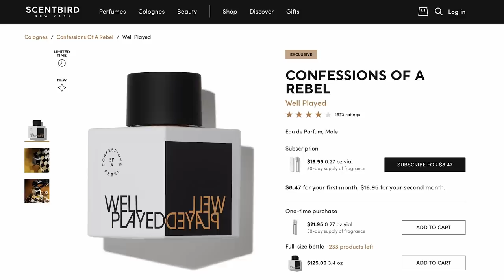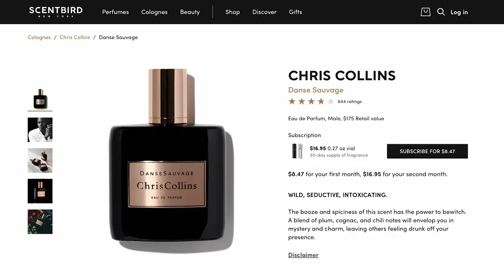What Did Ancient Rome Smell Like?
Ancient Rome smelled like...well, feces. But it was also redolent of other things...

Chapters:
0:00 Introduction
0:59 Via Appia
1:38 Tombs and shanty towns
2:50 The Roman mob
3:27 Scentbird
5:02 The streets of Rome
6:04 Litters and ladies
7:30 A bath and a fountain
8:09 The circus and its shops
8:59 The Aventine
10:00 Forum Boarium
10:53 The Theater of Marcellus